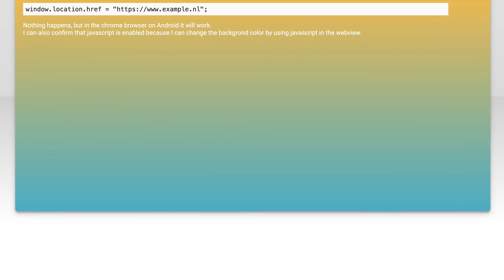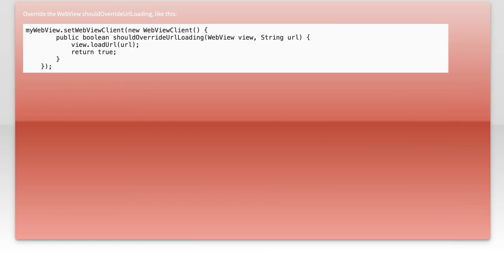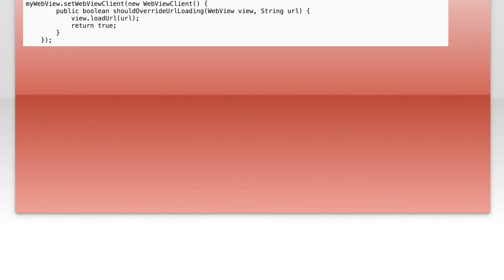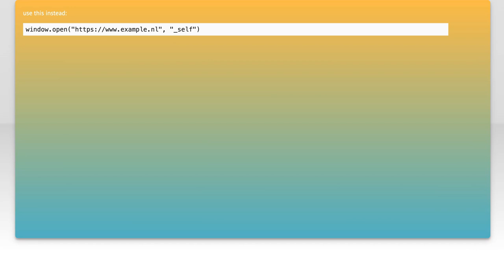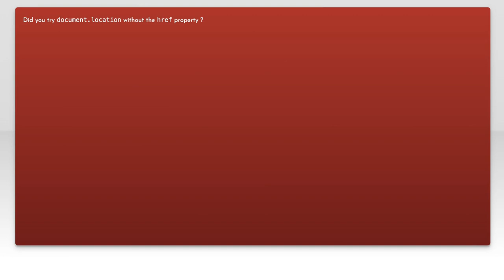ANDROID WebView javascript redirect won't work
javascript: ANDROID WebView javascript redirect won&#39;t work

Related to: javascript, java, android, webview